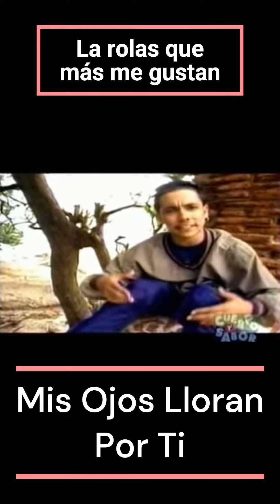Mis ojos lloran por ti | Un mexicano británico | SMRTV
𝐂𝐥á𝐬𝐢𝐜𝐨 𝐮𝐫𝐛𝐚𝐧𝐨 𝐞𝐧 𝐥𝐨𝐬 𝟗𝟎´𝐬

A finales de los 90 se creó el himno de una generación: Mis ojos lloran por ti, de Gustavo Roy Diaz, mejor conocido como BigBoy.